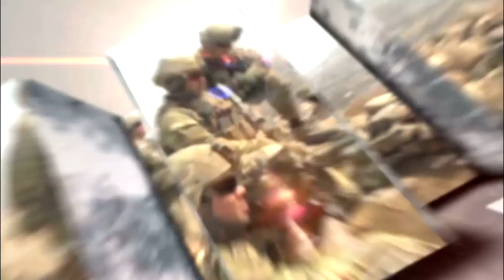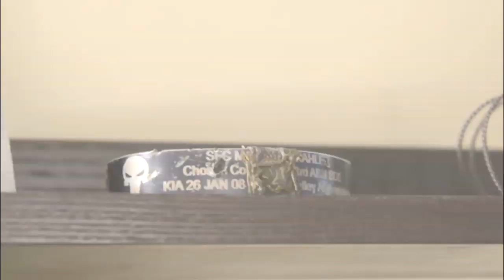Medal of Honor nominee Ryan Pitts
Former U.S. Army Staff Sgt. Ryan Pitts will receive the Medal of Honor for his combat actions during an enemy engagement in Wanat in the Waygal Valley of northeastern Afghanistan, July 13, 2008.

Pitts has a bracelet he wears every day to remind him of his fellow fallen soldiers.